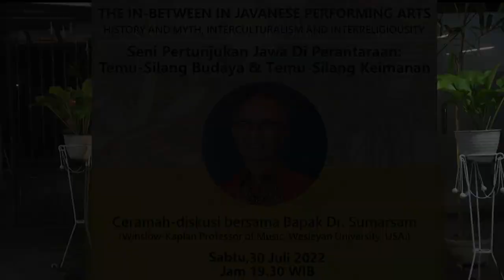DR. SUMARSAM | SENI PERTUNJUKAN JAWA DI PERANTARAAN: TEMU-SILANG BUDAYA & TEMU-SILANG KEIMANAN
Dr. Sumarsam adalah Profesor Winslow-Kaplan bidang musik di Universitas Wesleyan, Connecticut, Amerika Serikat. Beliau menulis banyak buku, esai dalam bahasa Indonesia dan Inggris, dan sering berceramah di Amerika, Australia, Eropa, serta Asia
Kali ini sebuah kehormatan sekaligus kesempatan untuk bisa langsung menyimak serta berdiskusi dengan beliau di ruang publik dan seni Rumah Banjarsari dalam program Diskusi Banjarsari
tema:
"Seni Pertunjukan Jawa di Perantaraan: Temu-Silang Budaya & Temu-Silang Keimanan"